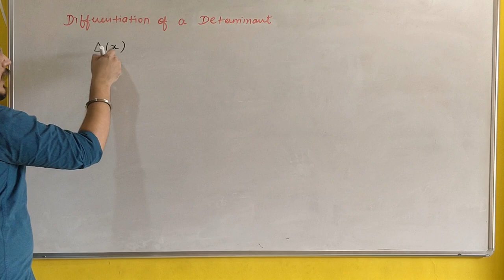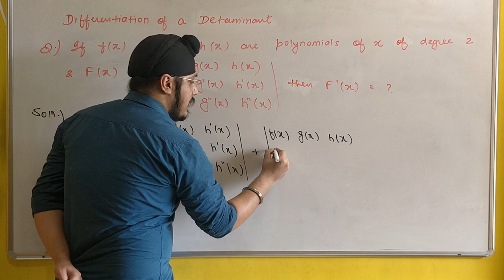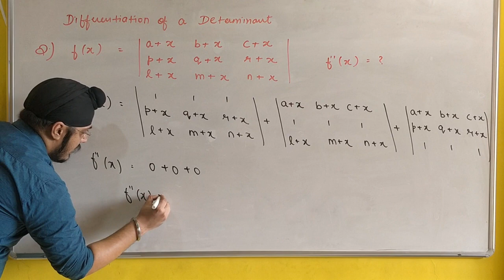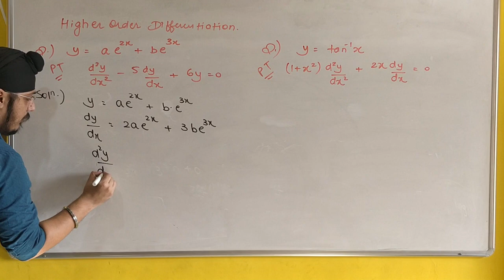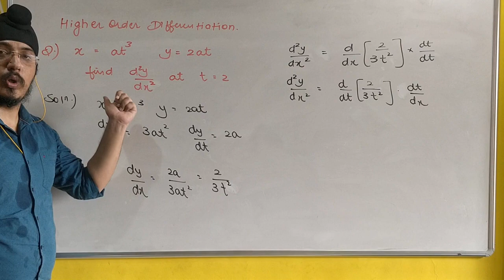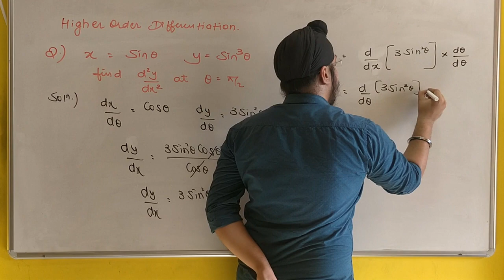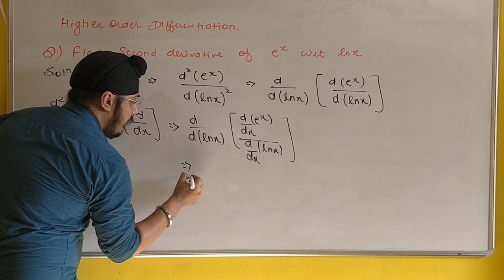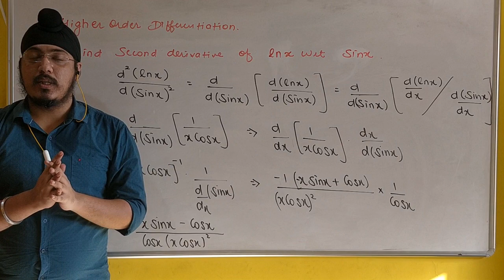Differentiation 4 | Differentiation of Determinants | Higher Order Determinants | Maths by HSM Sir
This video contains detailed discussion along with examples from the following topics -

1) Differentiation of Determinant
2) Higher order Differentiation